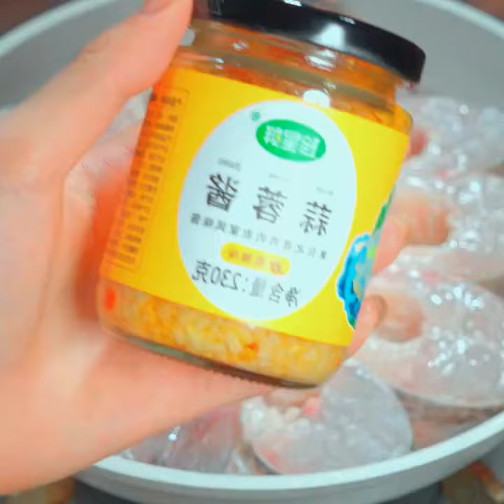Attention everyone, this is the new way to eat garlic seabass that is popular all over the Internet,